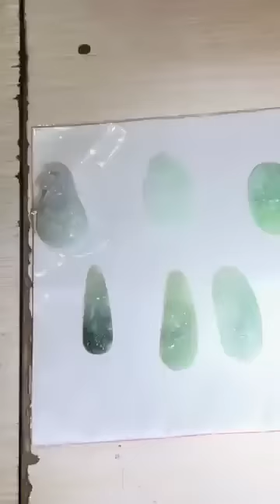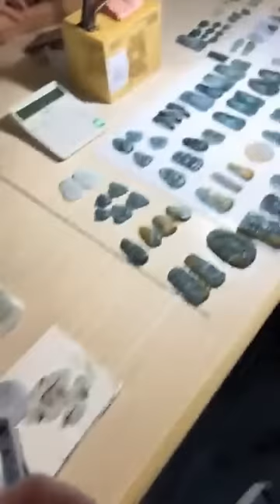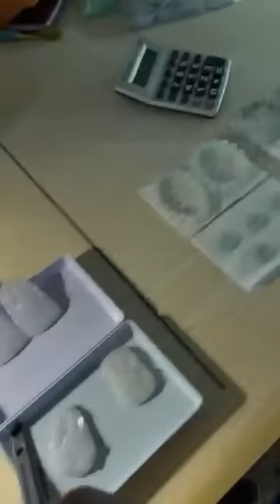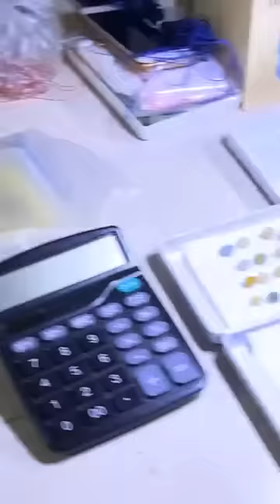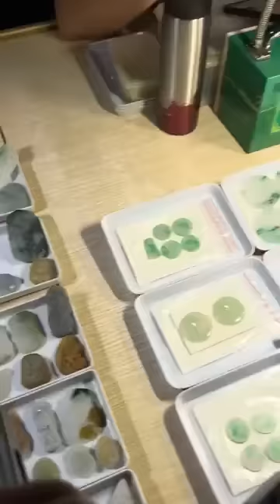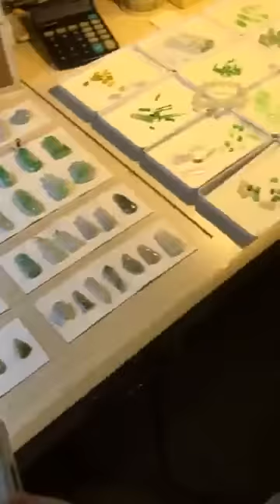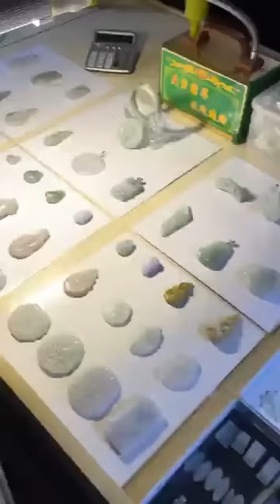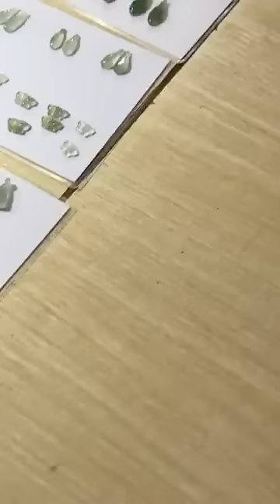How to build the most beautiful decorative stone for houses 6